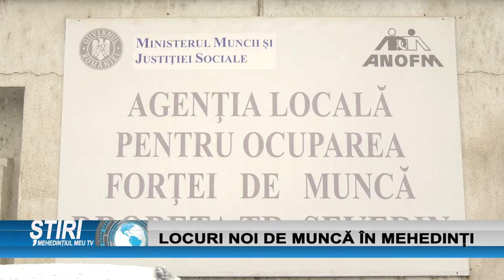LOCURI NOI DE MUNCĂ ÎN MEHEDINȚI